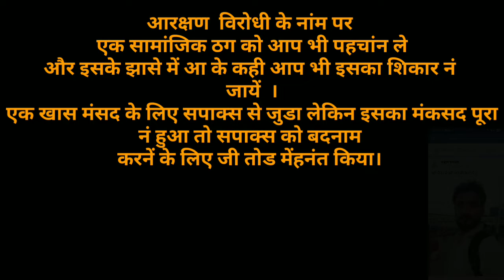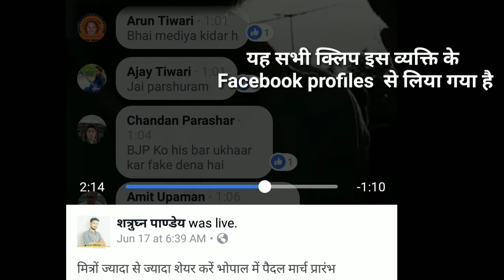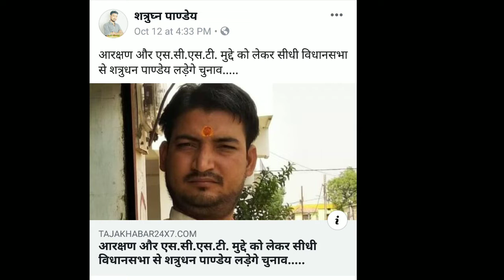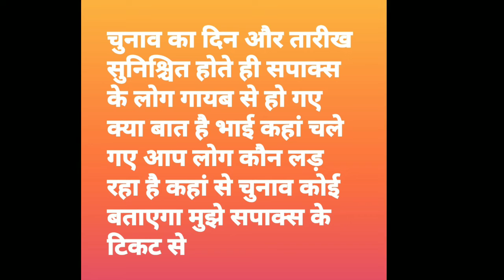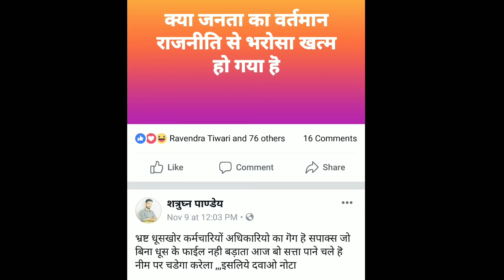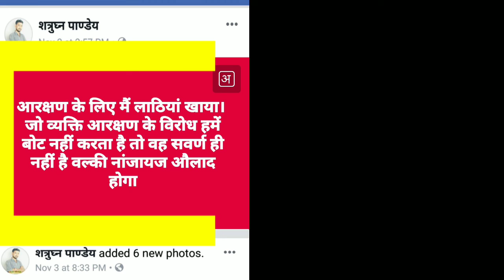इस आरक्षण विरोधी ठग को आप भी भली भात पहचानं लें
हो सकता है आप इसके शिकार बनं चुके हैं।
या हो सकता है बननें वाले हों इसलिए इसको ध्यान से जरूर देख लें।